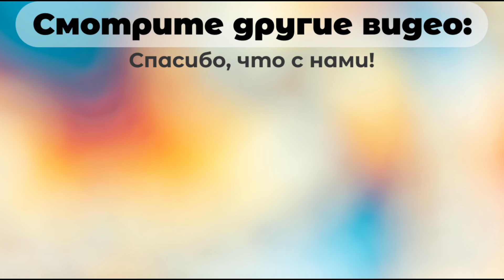Новости от йорков Шишки и Али 🐶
Привет, друзья.
Спасибо вам за помощь и Вместе мы команда❤️
1. Привоз во вторник состоялся, прошлый долг ещё 20 и новый 99, постараемся растянуть мясо до конца этой недели и ещё всю следующую, время закрыть питание есть!
2. Долг за 1-ую часть передержки закрыт, 5 тысяч отправлены за передержку Беляшика!

Наши реквизиты:🕰️💓🙏
РАЙФАЙЗЕН (номер счёта): 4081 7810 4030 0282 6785 на имя Семяшкина Мария В.
ТИНЬКОФФ: 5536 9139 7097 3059 на имя Семяшкина Мария В.
ВТБ (номер счёта): 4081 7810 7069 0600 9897

ПУНКТЫ ВЫДАЧИ: г.Ефремов Тульская область
OZON улица Горького 32, WILDBERRIS улица Свердлова 37
Индекс 301840

4. Instagram: tvori_dobroshelter